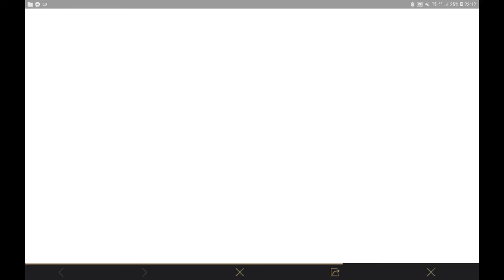A preview of AOV